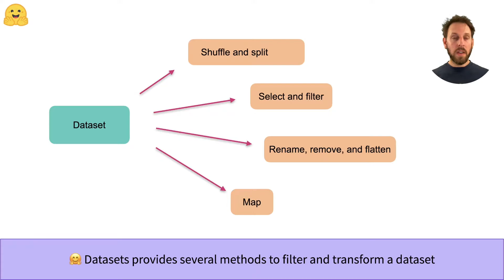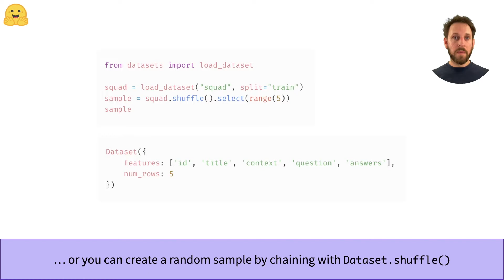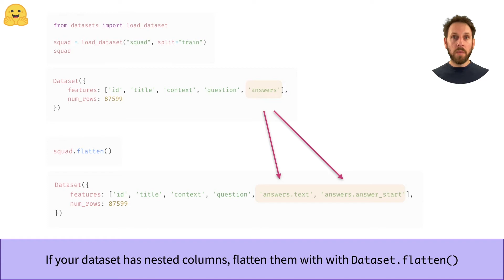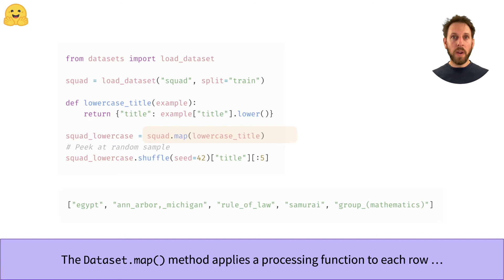Slice and dice a dataset 🔪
This video will teach you all the basic operations you need to know to prepare your data for training with the 🤗 Datasets library.

Don't have a Hugging Face account?
Have a question? Checkout the forums